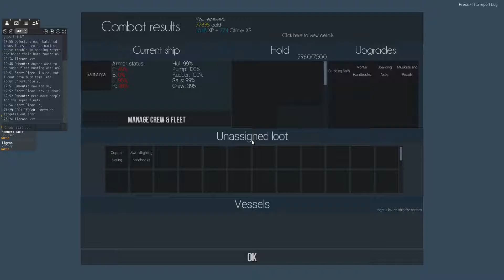Attack of the ghosts